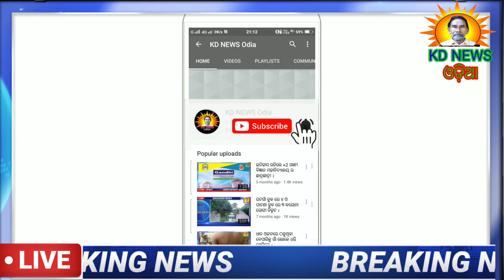କେନ୍ଦୁଝର-ଭୁବନେଶ୍ୱର ମେମୋ ଟ୍ରେନ ଚାଲିଲା ।